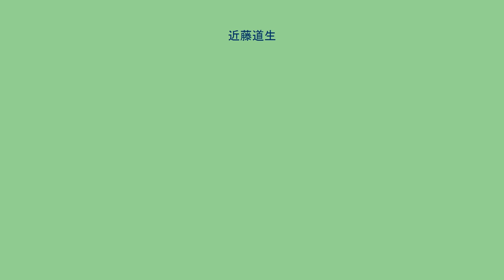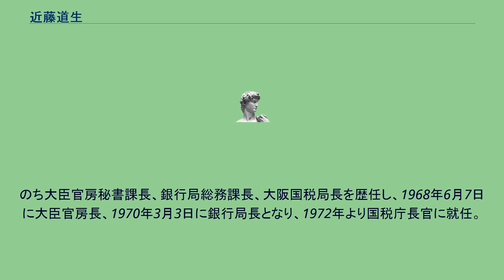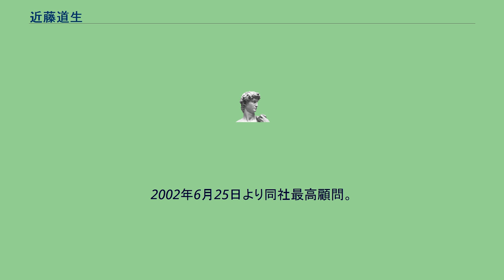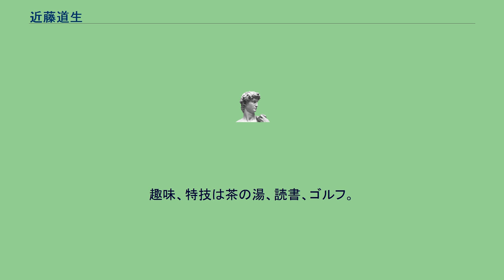近藤道生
近藤 道生（こんどう みちたか、1920年2月2日 - 2010年6月30日）は、日本の海軍軍人・大蔵官僚、実業家。
国税庁長官を経て博報堂代表取締役社長を務めた。
1982年聖シルベステル騎士団長勲章、1992年勲一等瑞宝章、1993年日本宣伝賞大賞を受賞。
旧制小田原中学校（現：神奈川県立小田原高等学校）、旧制武蔵高校を経て、1942年7月に高等文官試験行政科に合格、同年9月に東京帝国大学法学部政治学科を卒業。
同年同月、大蔵省に入省して理財局に配置される。
高等試験は100番前後で入省成績も相澤英之が最下位で近藤がブービーだといわれていた。
入省直後に海軍経理学校補修学生、海軍主計見習尉官に。
いわゆる短期現役組（短現組）9期。
1943年1月に海軍主計中尉、1944年5月に同大尉に。
戦後の1947年3月、大蔵省に復帰。
1956年12月27日、池田勇人大蔵大臣秘書官（事務担当）。
のち大臣官房秘書課長、銀行局総務課長、大阪国税局長を歴任し、1968年6月7日に大臣官房長、1970年3月3日に銀行局長となり、1972年より国税庁長官に就任。
銀行局長在任時代の1971年、戦後初の大型銀行合併である、第一銀行・日本勧業銀行の合併（第一勧業銀行、現：みずほ銀行）に関与した。
1975年7月より博報堂代表取締役社長の福井純一が自ら副社長に降格して、近藤を社長に迎えた。
博報堂としても国税庁長官経験者としても異例の就任であった。
その後、瀬木博政前会長の告訴を受けた東京地検特捜部により福井が特別背任で逮捕されたが、近藤は社長になってから売上高を前年比173億円に押し上げた。
1983年、博報堂代表取締役会長。
1994年2月1日より博報堂代表取締役。
2002年6月25日より同社最高顧問。
2010年6月30日、急性心不全により死去。
90歳没。
趣味、特技は茶の湯、読書、ゴルフ。
号は平心庵宗道。